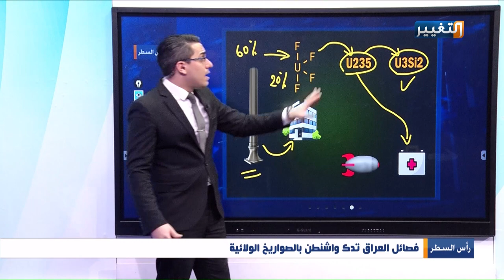شاهد تحليل قصف أربيل وقاعدة عين الأسد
شاهد تحليل قصف أربيل وقاعدة عين الأسد في الانبار